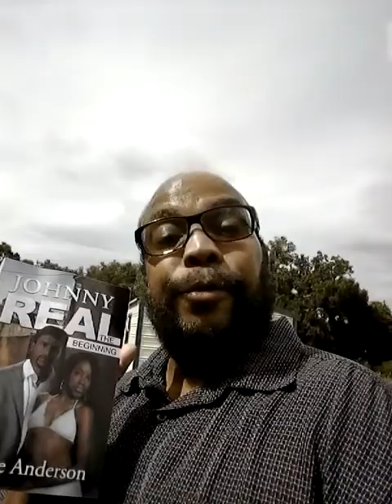Entrepreneur Dave Anderson with XMC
Dave Anderson talks about how easy this program to make money is. All you do is put a simple website out with a keyword code and start making money. True residual income will result from this. First you go to:
PassAlongthedigits.com
Then you put the keyword code "YOURTIME" that's it.

Get my new book Johnny Real The Beginning, by me Dave Anderson on Amazon.

Paperback $7:99